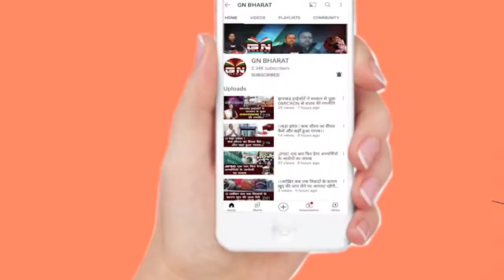सोलह कला मयी मंगल आरती के दीदार से होती है भक्तों की मनोकामना पूरी || Bharno Durga Puja